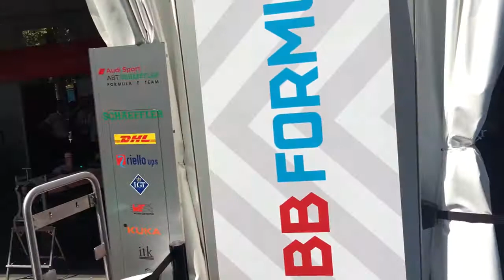Fórmula E 3